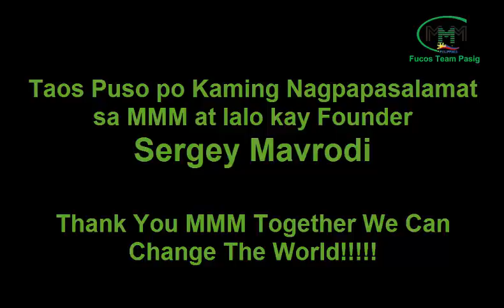Charity Event in Pinagbuhatan, Pasig City | MMM Philippines (September 14, 2015)